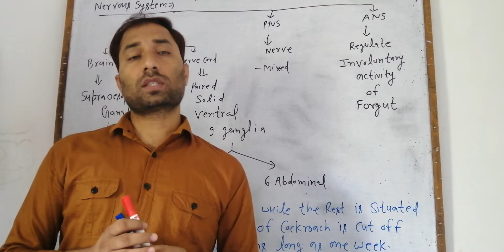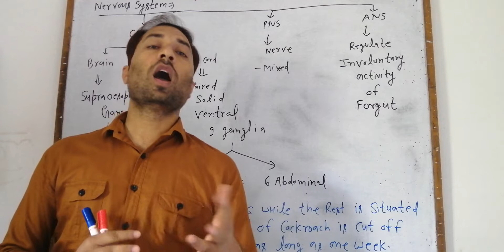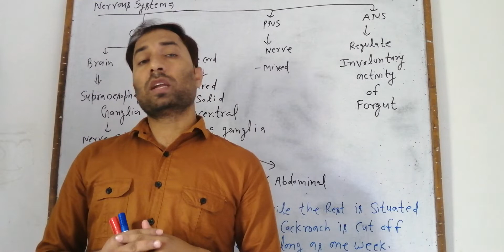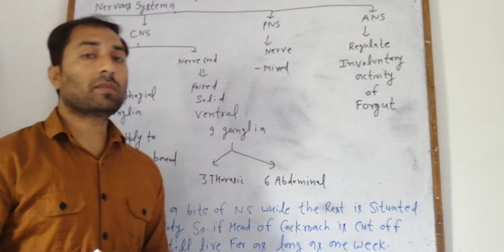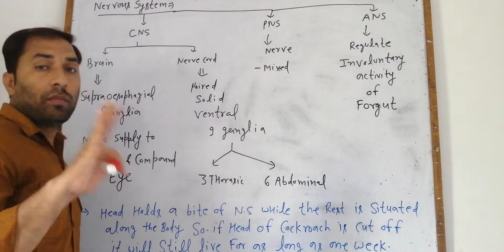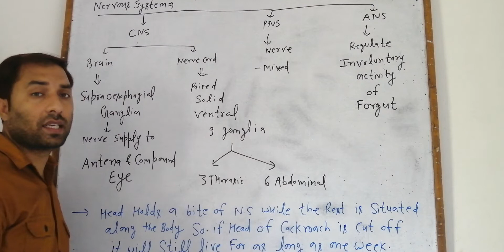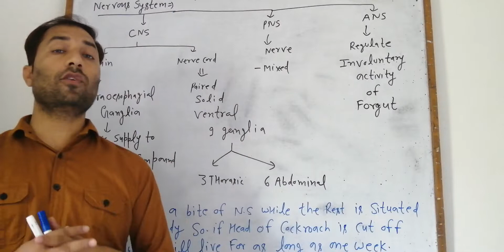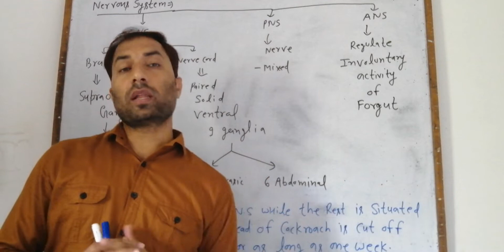COCkROACH 15 Nervous system